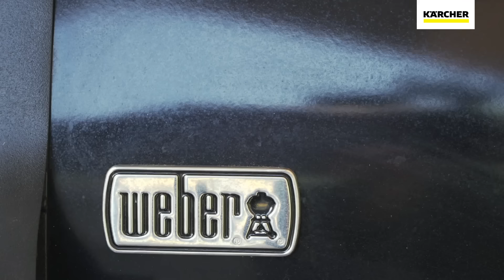Jak wyczyścić grilla parownicą? | Kärcher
Przygotowując potrawy na grilla zawsze wybieramy produkty wysokiej jakości, a także dbamy o to, aby były odpowiednio doprawione i wysmażone. Podczas posiłków przygotowywanych na zewnątrz często zapominamy jednak, że równie ważne dla smaku, jak i zdrowia, jest zadbanie o czyste i higieniczne warunki pracy. Czysty grill to podstawa!
Jak wyczyścić grilla, aby móc cieszyć się smacznym i zdrowym posiłkiem? Wbrew pozorom wcale nie jest to trudne. Wystarczy pamiętać o tym każdorazowo po zakończeniu grillowania, wtedy unikniemy nawarstwiających się resztek spalonego tłuszczu.
Doskonałym urządzeniem do utrzymania czystości grilla jest myjka parowa firmy Kärcher. Czyszczenie grilla parą pozwoli w szybki i prosty sposób pozbyć się zabrudzeń, a co więcej, zapobiegnie namnażaniu się bakterii i wirusów.
Myjka parowa Kärcher skutecznie usuwa zabrudzenia nawet w ciężko dostępnych szczelinach, co daje pewność, że grill będzie dokładnie wyczyszczony. Ponadto ręczna myjka parowa ma ergonomiczny kształt, dzięki czemu jest wygodna w obsłudze.
Aby dowiedzieć się więcej na temat tego, jak wyczyścić ruszt grilla za pomocą pary, obejrzyj filmik.